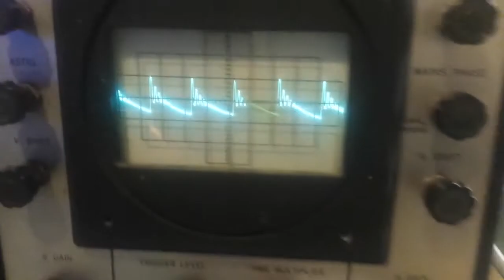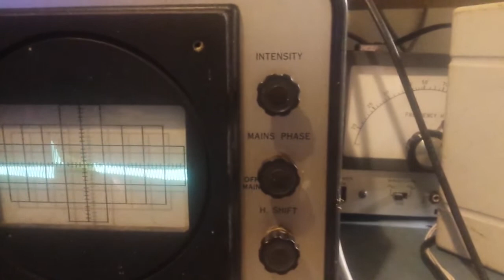Tube VCO and VCF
Another low quality video. This is a Phantastron oscillator configured as an exponential VCO and a Sallen-Key topology VCF. I don't know where the line noise is coming from at the moment.

Schematics to follow.